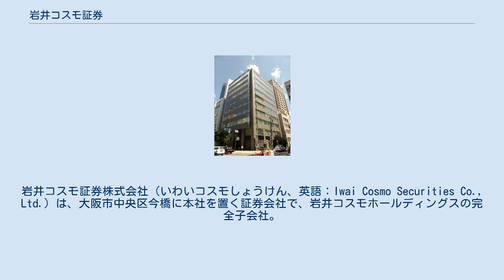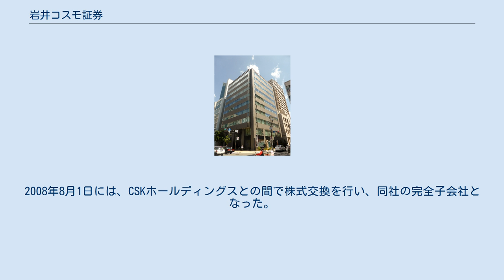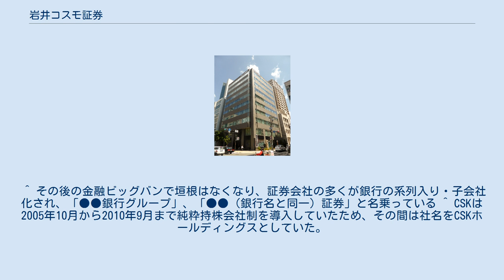岩井コスモ証券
岩井コスモ証券株式会社（いわいコスモしょうけん、英語：Iwai Cosmo Securities Co., Ltd.）は、大阪市中央区今橋に本社を置く証券会社で、岩井コスモホールディングスの完全子会社。
岸和田市発祥の地場証券である岩井証券が、経営不振に陥っていたコスモ証券を買収する形で合併した。
藍澤證券、いちよし証券、極東証券、水戸証券、丸三証券、東洋証券と並ぶ、中堅証券会社に位置づけられる。
 発足当初の本社は大阪市東区本町であり、その後は大阪市中央区北浜にあった。
コスモ証券の前身の株式会社野村商店（創業者・野村徳七）は、大和銀行の源流の一つでもあった為、一時期はりそな銀行と親密であった。
経営危機に陥る前の1992年までは、日本生命が株主筆頭だった。
 経営危機に陥った1993年に、顧客に利回り保証を行う「飛ばし」事件で経営危機（債務超過）に陥ったため、大和銀行の傘下となる。
この問題で、証券取引等監視委員会はコスモ証券の経営破綻で明るみに出た別の「飛ばし」問題で行政処分を初勧告した。
この当時は、銀行・証券・生損保それぞれが縦割り行政の時代であり、銀行による証券会社の子会社化（またはその逆など）は認められていなかったが、当時の大蔵省が特例として、大和銀行がコスモ証券の発行済株式の過半数を取得して救済することを認めたため、倒産の危機を免れた。
2004年3月26日から4月15日に行われたCSK（現：SCSK）による株式公開買い付け（TOB）に賛同し、同社が株式の50.0%を取得し、子会社となった。
2008年8月1日には、CSKホールディングスとの間で株式交換を行い、同社の完全子会社となった。
その後、2010年4月に岩井証券の完全子会社となる。
 2012年5月1日に岩井証券(2代目法人)を吸収合併（存続社・コスモ証券）し、'岩井コスモ証券'株式会社に商号変更した。
前身のコスモ証券と大輪会の中核企業・りそな銀行がともに野村財閥系であることから、大輪会の会員企業である。
 顧客への投資信託の販売の際に、手数料目当てに短期間で別商品に乗り換えさせる、いわゆる「回転売買」を繰り返していたことが判明し、東京証券取引所は2010年3月16日に、コスモ証券を戒告処分とした。
また、この件に関連して、大阪市在住の63歳の女性や、京都市在住の78歳の男性が、回転売買で損害を受けたとして、コスモ証券を相手取り、計約1,400万円の損害賠償を求め、大阪・京都両地裁にそれぞれ訴訟を起こした。
 過去に、在阪テレビ局制作の全国ネットのテレビ番組のスポンサーでもあった。
その他には在京テレビ局の全国ネットのテレビ番組のスポンサーを務めた事がある。
以下はコスモ証券時代。
 ^ その後の金融ビッグバンで垣根はなくなり、証券会社の多くが銀行の系列入り・子会社化され、「●●銀行グループ」、「●●（銀行名と同一）証券」と名乗っている ^ CSKは2005年10月から2010年9月まで純粋持株会社制を導入していたため、その間は社名をCSKホールディングスとしていた。